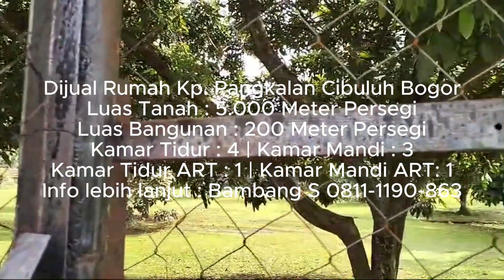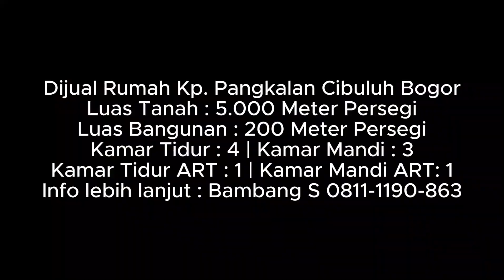Rumah Dijual Dengan Taman Luas Kp. Pangkalan Cibuluh Bogor Utara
Beberapa menit menuju Pintu Tol Sentul Barat Bogor Outer Ring Road (BORR), SMP PGRI 6 Bogor, Pusat Bisnis dan Kuliner Jl. Achmad Adnawijaya & Jl. Pajajaran Bogor, Plaza Jambu Dua Bogor, SMPN 8 Kota Bogor